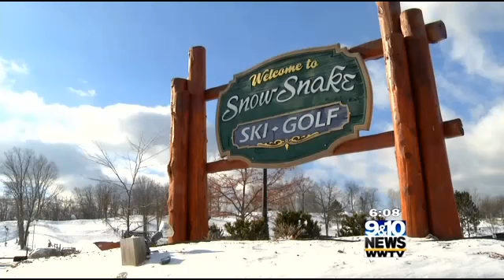Baby Born Unexpectedly In Ski Lodge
An expecting mother dropped off her husband at work at Snowsnake Resort in Clare County when her water broke. Little Alexis was not waiting any longer.

Don't forget to check out our great news and weather app for Apple and Android devices!